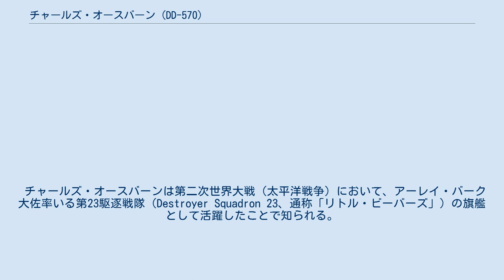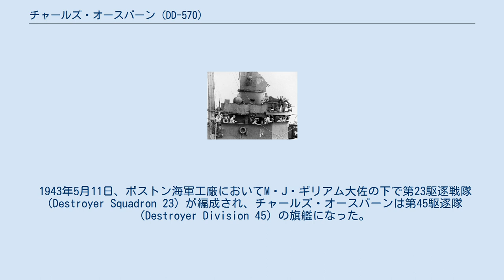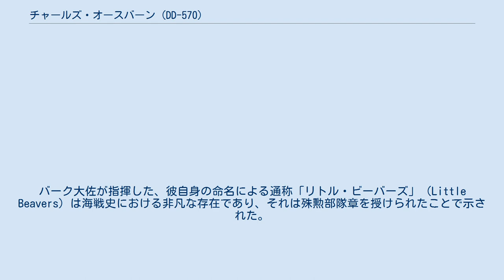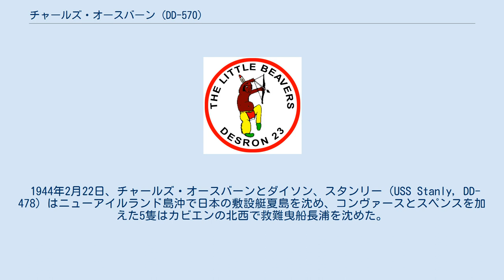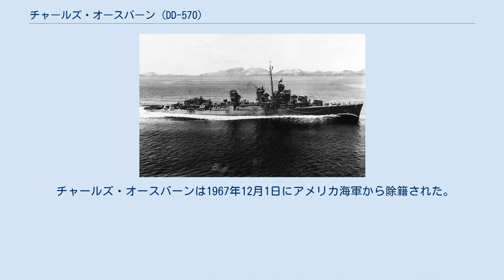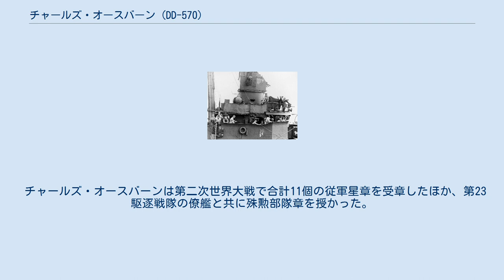チャールズ・オースバーン (DD-570)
チャールズ・オースバーン（USS Charles Ausburne, DD-570）は、アメリカ海軍の駆逐艦。
フレッチャー級。
艦名は第一次世界大戦で海軍十字章を受章したチャールズ・L・オースバーンに因む。
本艦は「チャールズ・オースバーン」の名を持つ2隻目の艦であった。
 チャールズ・オースバーンは第二次世界大戦（太平洋戦争）において、アーレイ・バーク大佐率いる第23駆逐戦隊（Destroyer Squadron 23、通称「リトル・ビーバーズ」）の旗艦として活躍したことで知られる。
また、その激しい戦歴にもかかわらず乗員から死者を出すことがなかった。
 チャールズ・オースバーンは1942年3月16日に、テキサス州オレンジのコンソリデーテッド・スチール社でW・H・コッテン夫人の手により進水した。
その後1942年11月24日にL・K・レイノルズ少佐の指揮の下就役した。
 チャールズ・オースバーンの最初の任務は、1943年4月1日から5月8日にかけてニューヨークからカサブランカまで船団護衛を行った後で、別の船団を護衛して戻るというものであった。
 1943年5月11日、ボストン海軍工廠においてM・J・ギリアム大佐の下で第23駆逐戦隊（Destroyer Squadron 23）が編成され、チャールズ・オースバーンは第45駆逐隊（Destroyer Division 45）の旗艦になった。
第23駆逐戦隊の当初の編成はチャールズ・オースバーンとフート（USS Foote, DD-511）、スペンス（USS Spence, DD-512）のわずか3隻だったが、順次オーリック（USS Aulick, DD-569）、クラクストン（USS Claxton, DD-571）、ダイソン（USS Dyson, DD-572）、コンヴァース(USS Converse, DD-509)そしてサッチャー（USS Thatcher, DD-514）が加わり、作戦行動を開始した。
 チャールズ・オースバーンは太平洋に向かい、1943年6月28日にニューカレドニアのヌーメアへ到着する。
ガダルカナルの戦いを支援する哨戒と護衛任務の夏が始まり、エファテ島やエスピリトゥサント島のような港からガダルカナル島への船団護衛に従事した。
8月27日、チャールズ・オースバーンはパーヴィス港を拠点に、夜間にソロモン諸島からブーゲンビル島やニューブリテン島へ兵員を撤退させる「東京急行」（鼠輸送）の日本海軍駆逐艦を阻止する攻撃部隊に参加した。
8月27日から28日にかけての「ザ・スロット」（ニュージョージア海峡）での最初の哨戒は何も起こらなかったが、9月7日に敵機の空襲によって最初の会敵が発生する。
この時、ソロモン諸島へ兵員を展開させるLSTを護衛し、夜間戦闘機と共同行動をとる試みにも加わった。
 第23駆逐戦隊（Destroyer Squadron 23）のエンブレム。
 1943年9月27日から28日にかけての夜、ベララベラ島沖合でチャールズ・オースバーンは正確な砲撃によって舟艇2隻を撃沈した。
10月初め、チャールズ・オースバーンは訓練と補給のためエスピリトゥサント島へ戻る。
そこで10月23日に駆逐戦隊で最も有名な司令となるアーレイ・バーク大佐を迎え、チャールズ・オースバーンに司令旗が掲げられた。
バーク大佐が指揮した、彼自身の命名による通称「リトル・ビーバーズ」（Little Beavers）は海戦史における非凡な存在であり、それは殊勲部隊章を授けられたことで示された。
リトル・ビーバーズによる日本海軍水上部隊と沿岸拠点に対する作戦は続き、ソロモン諸島の戦いでの勝利に多大な貢献を残した。
チャールズ・オースバーンは1943年10月31日から1944年2月23日にかけて、最も激しい戦いに置かれることになった。
 チャールズ・オースバーンは1943年10月31日にブーゲンビル島の戦いでの支援を開始し、所属する任務部隊は激しい砲撃でブカ島の日本軍飛行場を無力化した。
チャールズ・オースバーンはまた、給油で南下する際に任務部隊が通過するショートランドで沿岸砲台を砲撃した。
11月1日の早朝、米軍はエンプレス・オーガスタ湾に侵攻し、そして日本の巡洋艦4隻と駆逐艦6隻がブーゲンビル島沖の輸送船を攻撃するためにラバウルを出撃し南へ移動しているという連絡を受けた。
すぐにチャールズ・オースバーンと僚艦は敵...